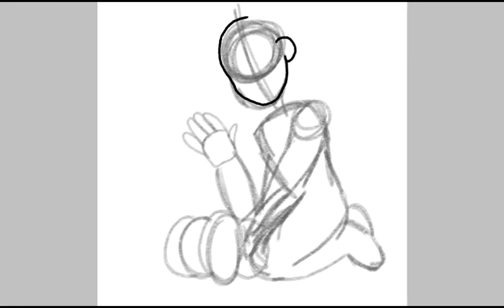Happy early Halloween!!! (Speedpaint)🎃🎃🎃🎃